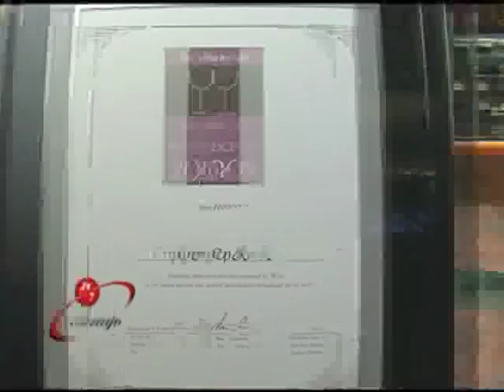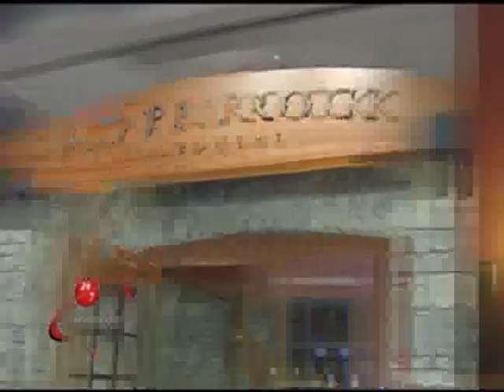24/7 Chicago explores Copper Rock Steakhouse at Four Winds Casino Resort